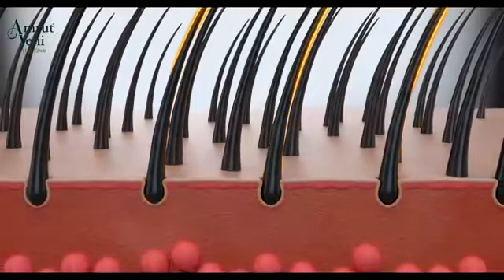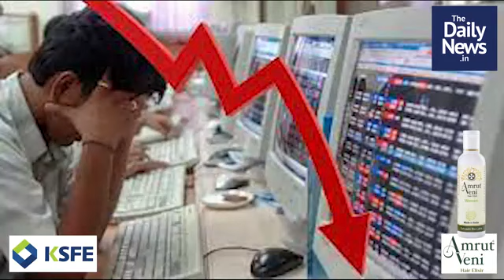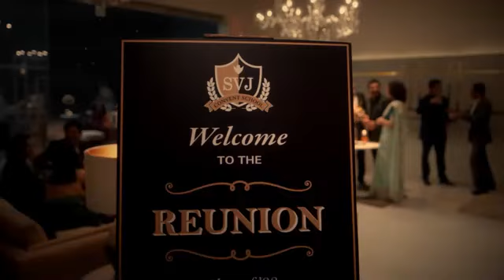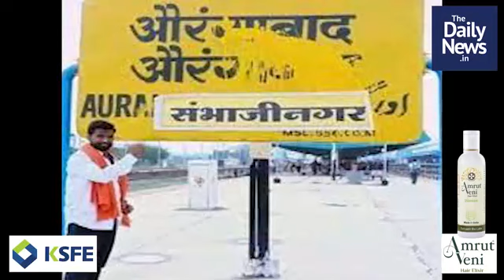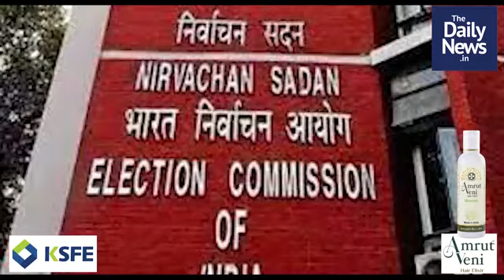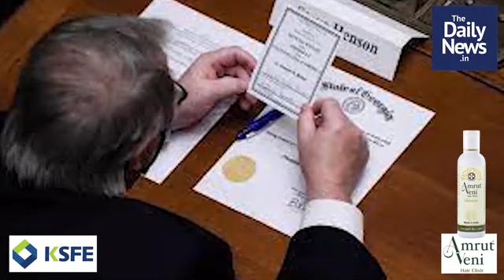June 30 | Morning News | Malayalam Daily News | Praveeja Vineeth